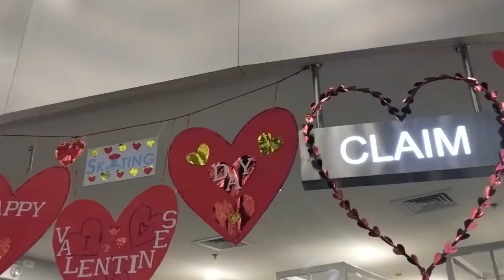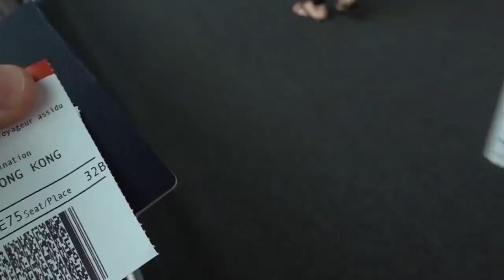What is Hockey Like in Asia?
Join us online: Instagram and Twitter @howtohockey What's hockey like in Malaysia, Philippines, Hong Kong and Thailand? I ran hockey camps in all 4 countries and share my experiences.